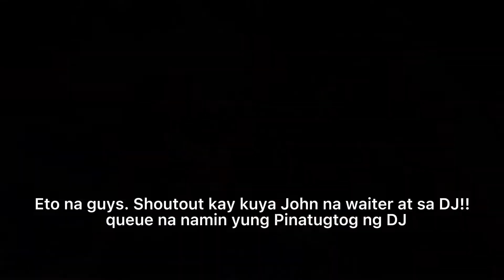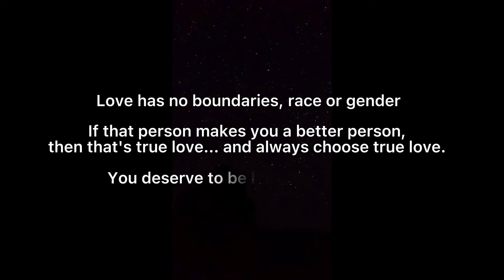He said yes (After 9 years)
Share muna ako good news at pampa good vibes bago mag eleksyon ha I want you all to be part of this special day for us. Enjoy the video mga dibels!
after 9 years ready na ako sa forever with Bapbap!

Saana masarap ulam niyo ngayong araw! Labyuall wanmilyon tawsan tayms!